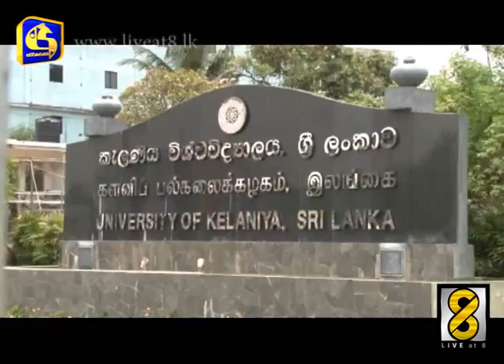Kalaniya uni - Live at 8 News